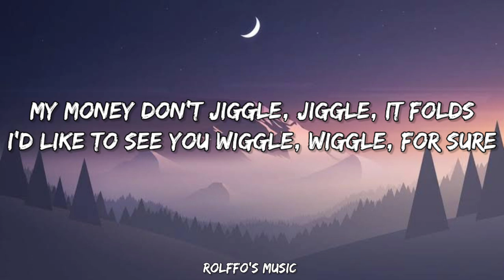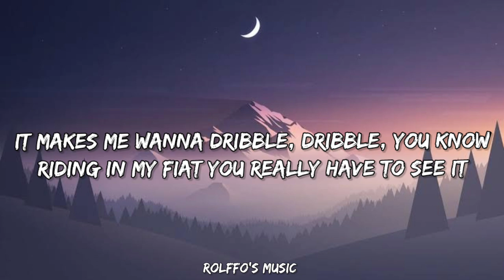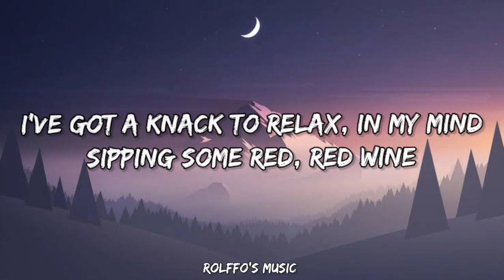Duke & Jones x Louis Theroux - jiggle jiggle Lyric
Song : Jiggle Jiggle

Song by  : Duke & Jones and Louis Theroux

Source: Musixmatch

Songwriters: Neil Diamond / Jacob Hindlin / Jason J. Desrouleaux / Isaac Mckelvey / Luke Conibear / Myreon Howard / Louis Theroux / Maurice Mosley